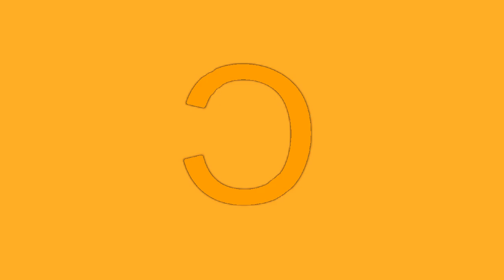Rogastian Artistic Alphabet